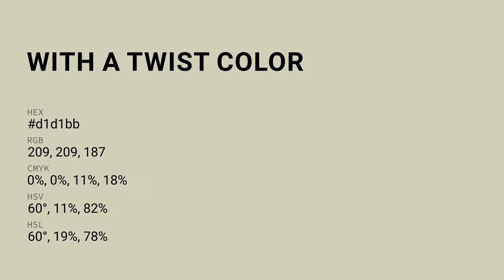With A Twist color d1d1bb hex color - Green color - Cool color d1d1bb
What color is With A Twist ? d1d1bb hex color - Green color - Cool color d1d1bb

Hex d1d1bb Color Code is also known as With A Twist color.

Hex d1d1bb Color code in RGB color code model is created after adding 81.96% red color, 81.96% green color and 73.33% blue color.
Hex d1d1bb Color code in CMYK color (process color) code model is generated after subtraction of 0% cyan, 0% magenta, 10% yellow and 18% black.